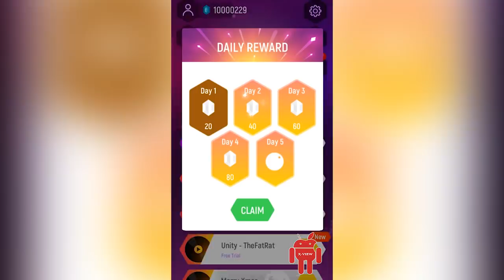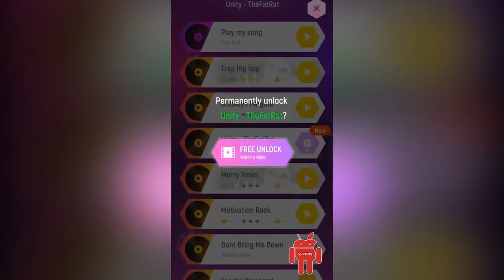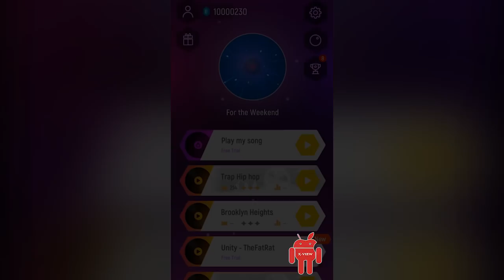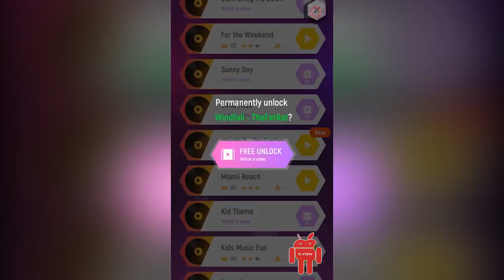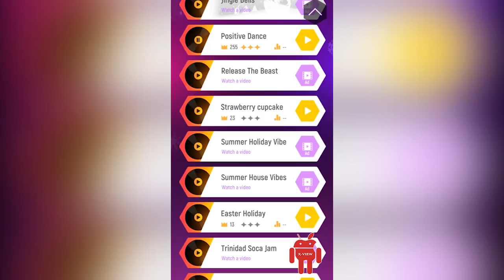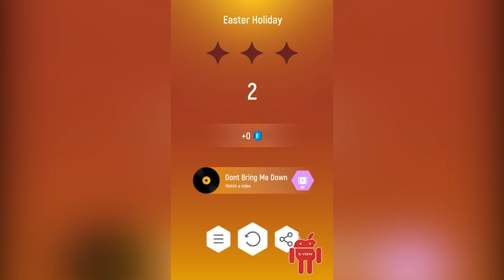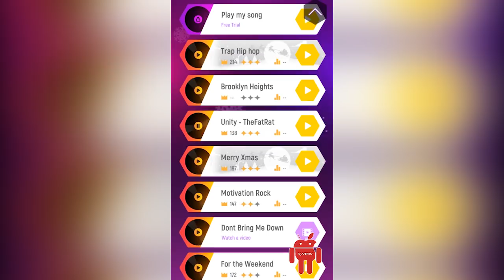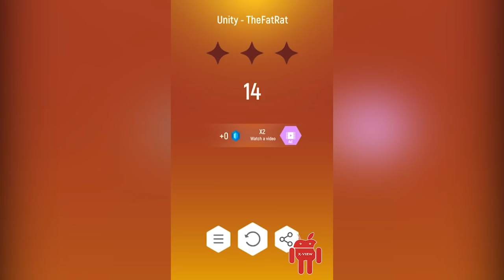Tiles Hop: EDM Rush! Gameplay HD X-View 🎵🎵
🎶 Hot Update
🎶 Let's hop! You can now upload your own songs to play.

🎶 With Tiles Hop: EDM Rush!, you can play various type of music, from beautiful Piano, Guitar songs to hard rock, metal rock, and EDM masterpieces.

🎶 Bounce off the magic music tiles, listen to the beat, and make as many hops as you can in this mind-blowing music game now for Free!

🎹 Hit Songs + Ball Game + Tiles = Awesomeness

🎶 This game will create the whole new experience for music game lover.
Be prepared to catch the magic beat now!

🎼 How to play Tiles Hop: EDM Rush!

1. Listen to the magic beat and use your musical reflexes to drag the ball left or right to guide the ball from tiles to tiles.
In short, make the ball jump! Try not to fall off the magic music tiles.
Do not Tap! This is not a Tap Tap game.

2. Just follow the rhythm and don’t miss any tiles to bounce the ball! Make insane combos and beat your friend's scores!

🎶 Tiles Hop LetIt Go Game features
- Auto-generated content: upload your favorite songs to bounce with music
- One-touch control with simple operations
- Breathtaking 3D ambient and effects
- 30+ absolutely beautiful and fun songs
- 20+ Different backgrounds to truly bring you a new experience every plays!
- 10+ sky balls to choose
- Simple graphics, easy to play and everybody gets playing their favorite piano, EDM, pop, rock!
- High-quality sound makes you feel like being in a concert.
- Breath-taking rhythm will challenge your hand’s speed limit!
- Collect different skins for your dancing balls and make them look even cooler.
- Beat your own top score and dare your best friend for a challenge.
- Top challenge mode gives you thrill and risk!
- Share your record with your friends, and compare with worldwide players on the ranking list!
- Save your progress via Facebook account and share the progress in different devices.

🎵 Let’s roll the sky ball and enjoy the amazing musical journey in every dance.

🎵 This is truly one of the best arcade bouncing ball games with great music to challenge your friends.

Tiles Hop: EDM Rush! is totally Free! Try it Now!